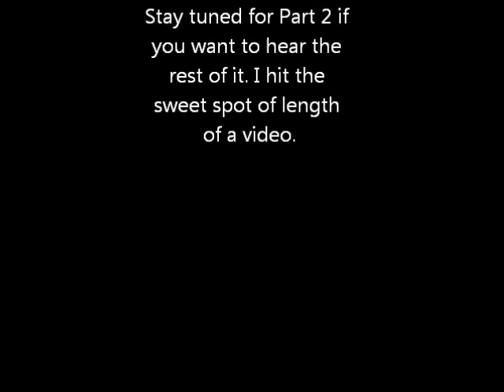Response to SBRs 5 rules of vloggin